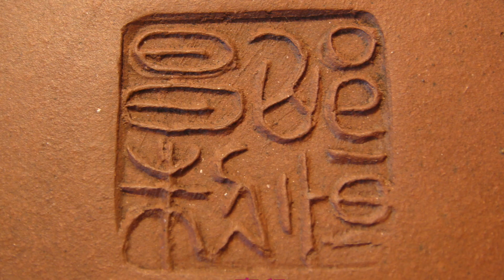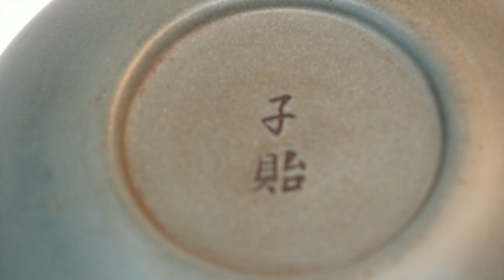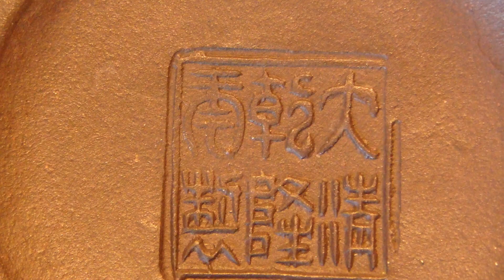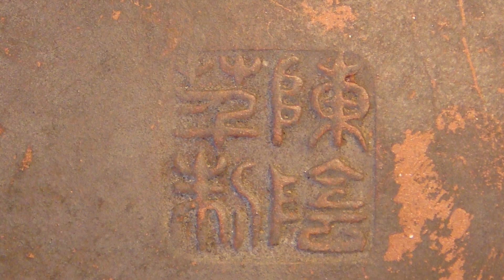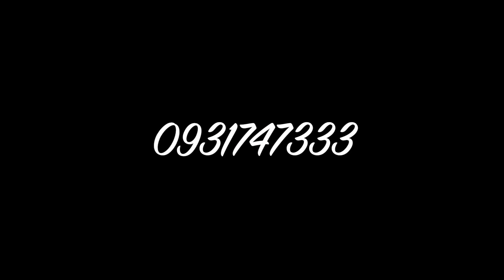「古之屋雲端TV」清早期 紫砂龙首流螺钮壺「邵恆昌」製壶910cc